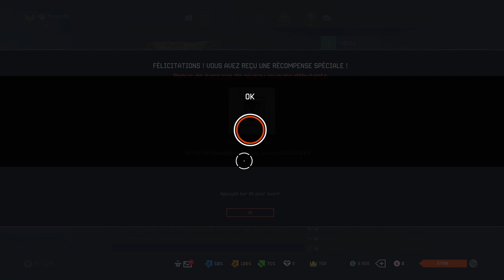WARFACE SUR XBOX SÉRIES X (PARTIE 1)